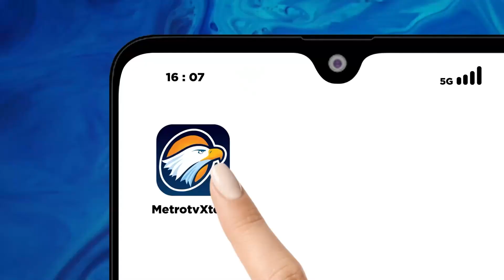PPP: Cawapres Ganjar Masih Beririsan Dengan PPP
MetroTV, Jubir DPP PPP, Achmad Baidowi mengatakan kandidat Cawapres Ganjar Pranowo diyakini adalah figur yang masih beririsan dengan Partai Persatuan Pembangunan. Hal ini karena PDIP mempertimbangkan aspek historis, sosiologis dan keterwakilan.